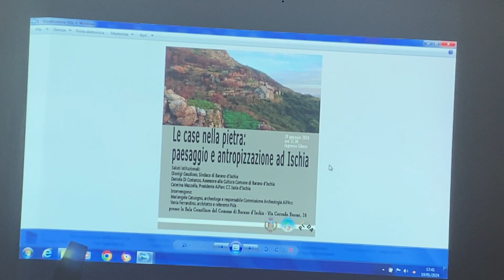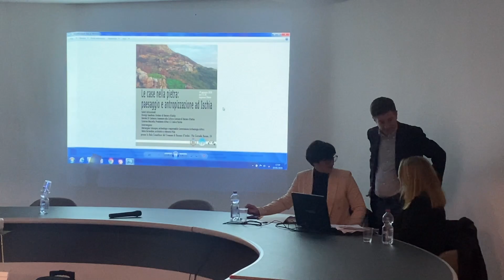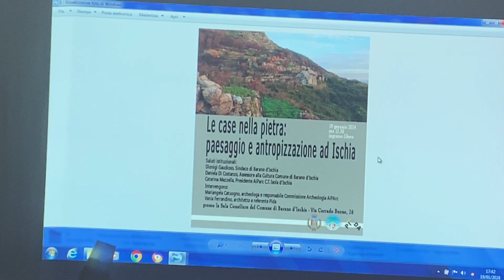BARANO PUNTA AL RECUPERO DEL TERRITORO: SI PARTE DALLE CASE NELLA PIETRA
Si è svolto nel pomeriggio di oggi l'interessantissimo approfondimento sulla storia delle case nella pietra presso la sala consiliare del comune di Barano, promosso da Aiparc, Pida con il patrocinio del comune di Barano.